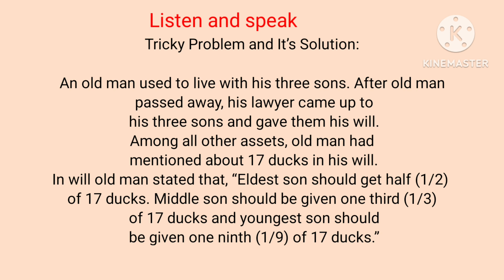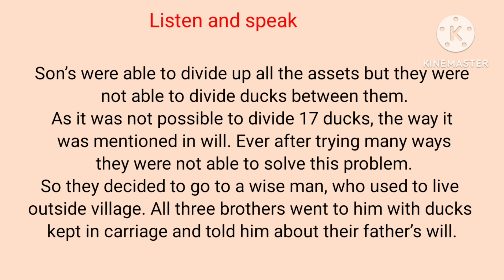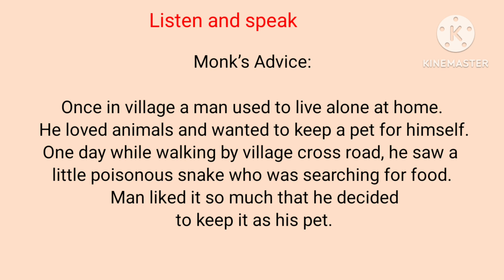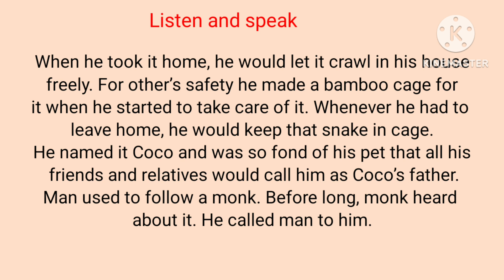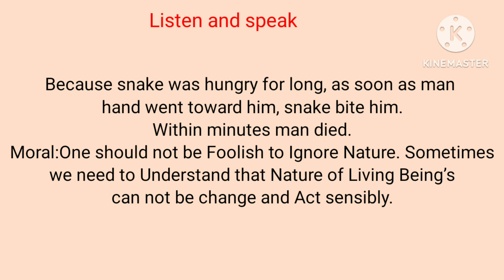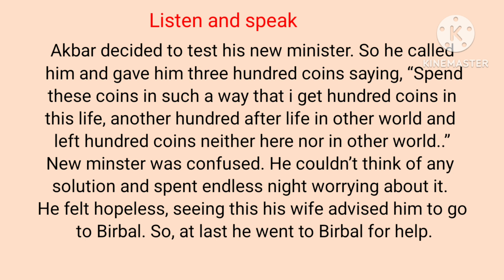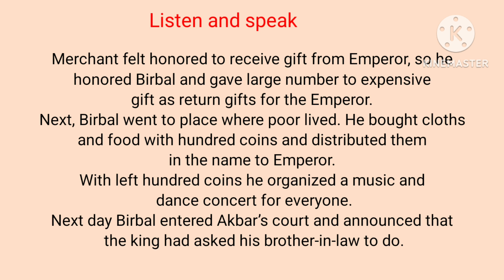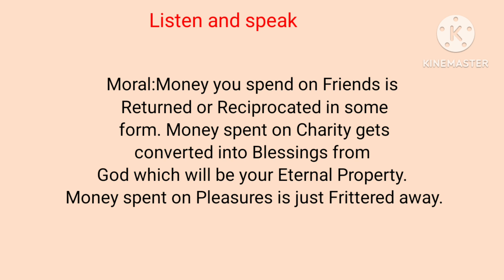improve your Reading and listening skills through reading 📚 stories 👏